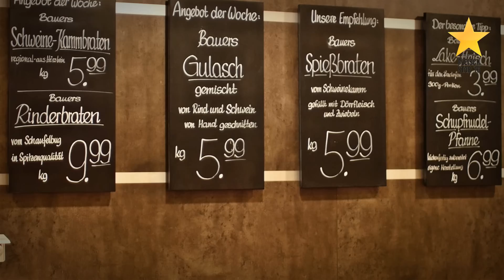Bauer Markt Elsenfeld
Fleisch-Star 2016 Nominiert in der Kategorie Verkaufsfläche über 2.500 qm bis 5.000 qm.